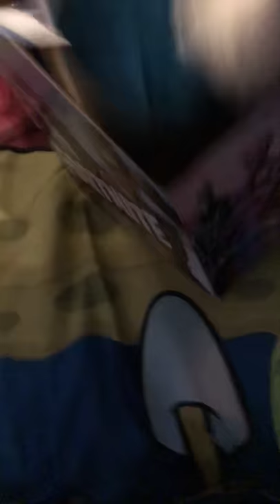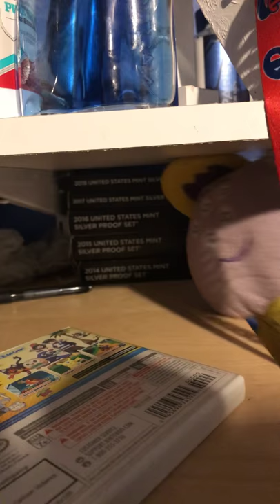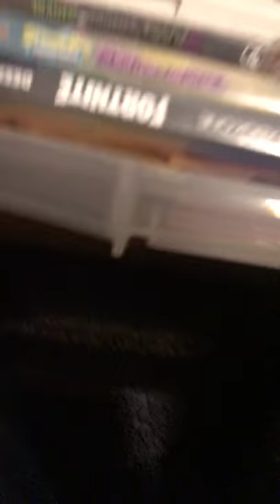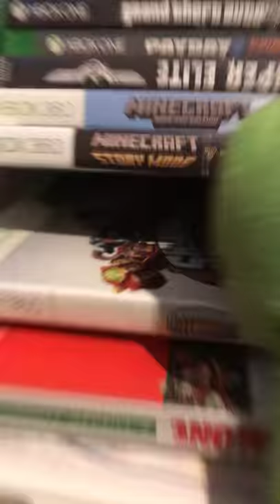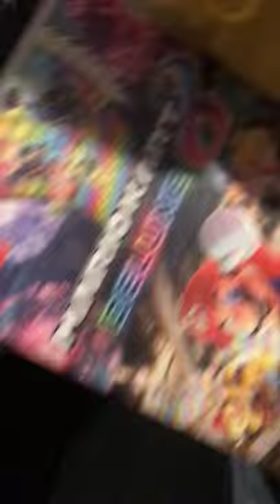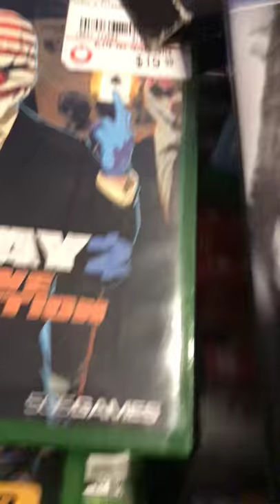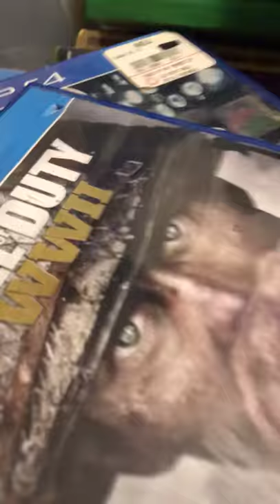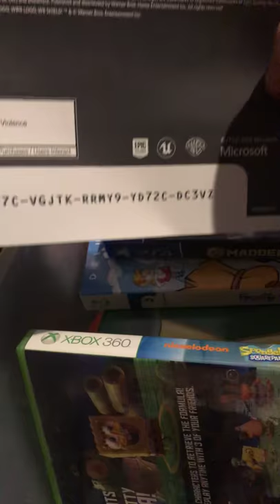CEO 7 new mole rat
MoLe RaT